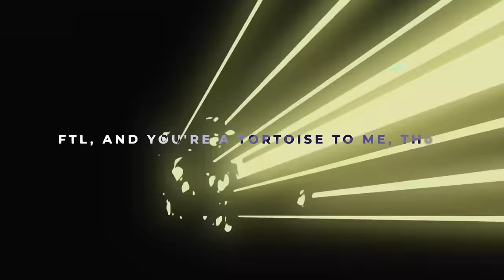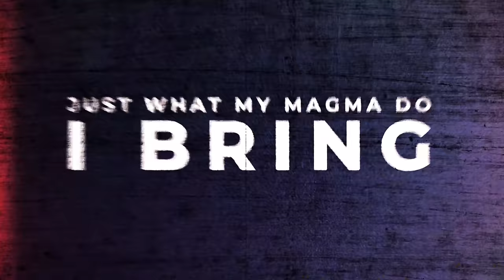Kizaru, Akainu & Aokiji Rap | "Admirals" | Shwabadi ft. Rustage & Connor Quest! [One Piece]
The kizaru, akainu, and aokiji one piece admirals rap by shwabadi, rustage, and connor quest!